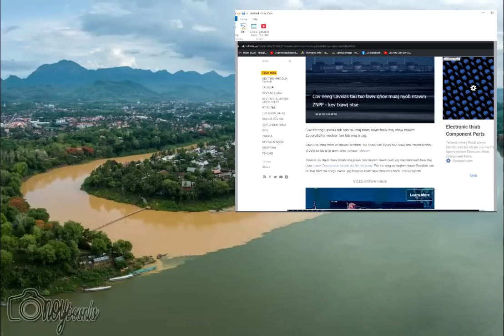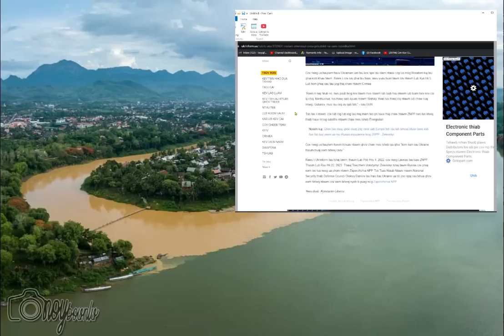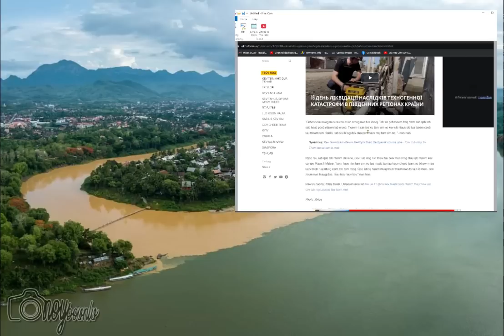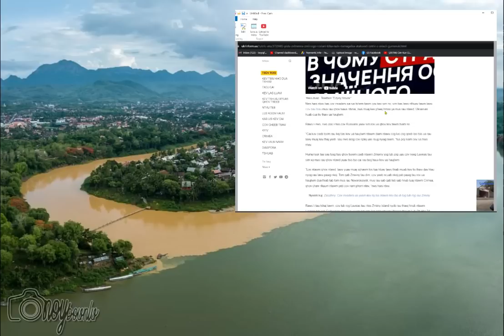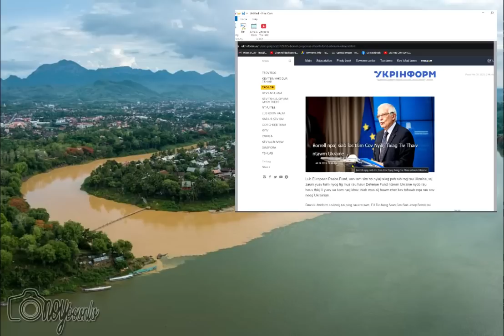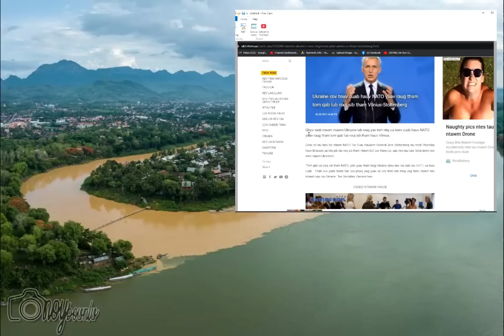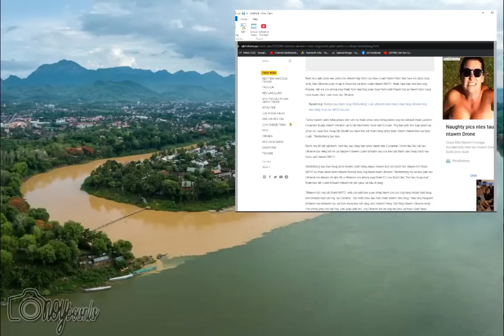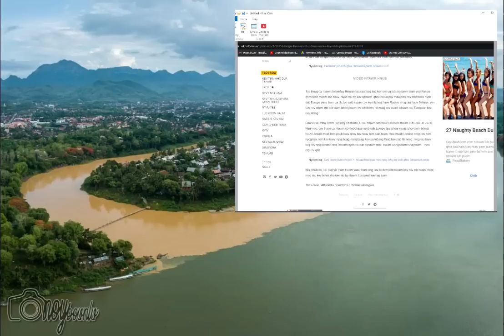NEWS xov xwm 6/30/2023 tsov rog NaTo yuav rub kom tau UKraine los ua tswv cuab part 3